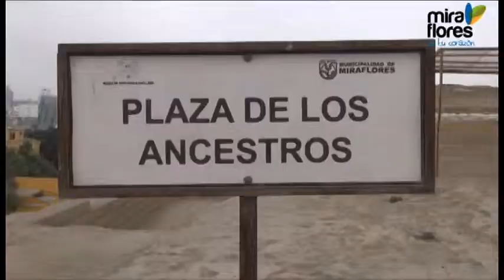Tour inclusivo Huaca Pucllana